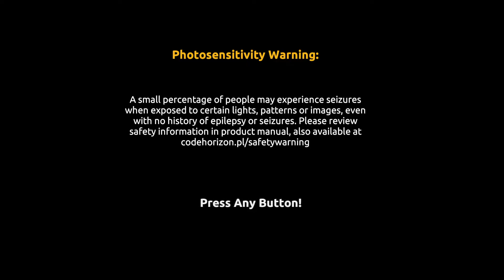Gold Rush The Game leaderboard part4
fun see hahahaha